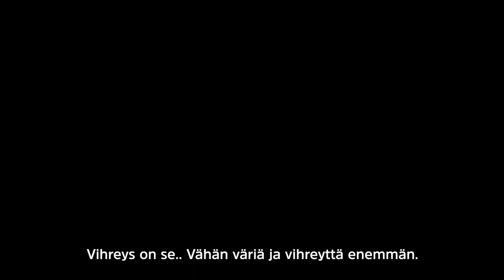Kauppakeskusta Seinäjoki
Kauppakeskusta on bisneksen piikkipaikka ja erikoiskaupan keskus Seinäjoella. Yritykset ja kiinteistöomistajat kertovat, miksi he toimivat nimenomaan ydinkeskustassa.